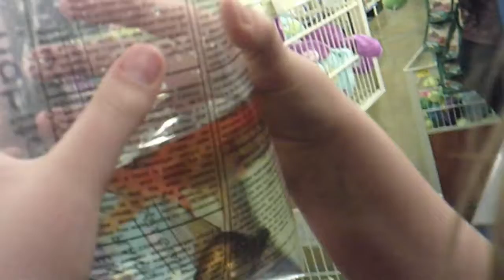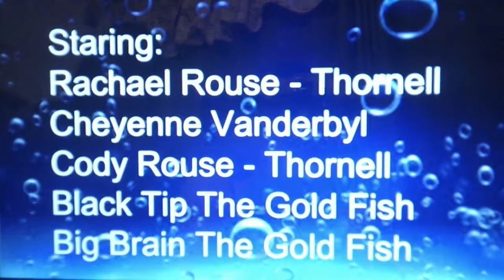Palomares 4-H Filmmaking project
The Adventures Of Black Tip And Big Brain The Goldfish